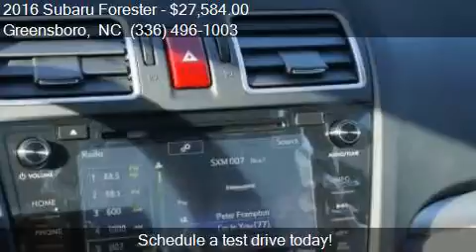2016 Subaru Forester 2.5i Premium AWD 4dr Wagon CVT for sale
This 2016 Subaru Forester 2.5i Premium AWD 4dr Wagon CVT is for sale in Greensboro, NC 27405 at Bob Dunn Hyundai Subaru.

Engine: 2.5L H4
Transmission: CVT
Color: Red
Mileage: 0
Contact Bob Dunn Hyundai Subaru 801 E. BESSEMER AVE. Greensboro, NC 27405 to test drive this 2016 Subaru Forester 2.5i Premium AWD 4dr Wagon CVT today.